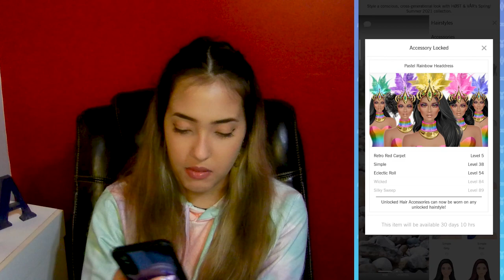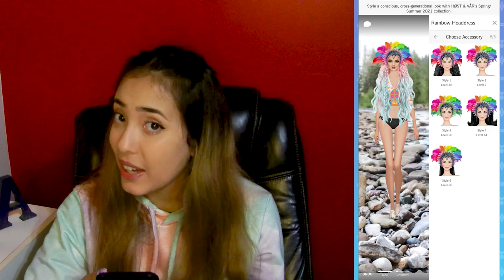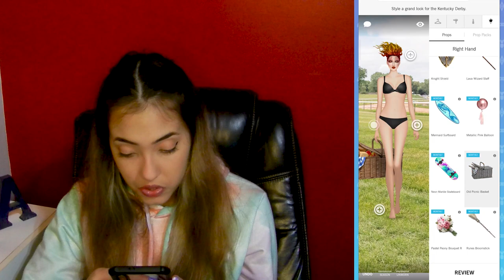CARNAVAL EM MAIO? - Tabela do Rali de Maio no Covet Fashion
Novidades de Maio no Covet Fashion.